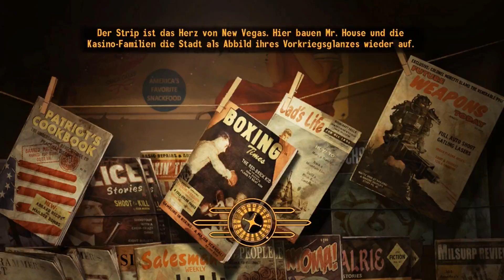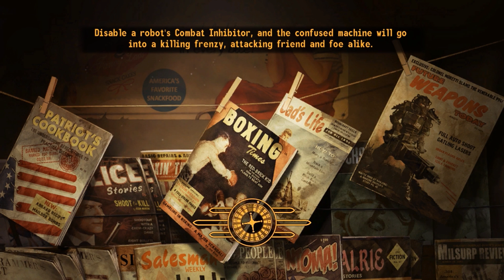Let's Play Fallout New Vegas [Deutsch] #064 - Idylle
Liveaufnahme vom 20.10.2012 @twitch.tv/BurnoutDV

Immer noch sind wir im tiefen Westen von New Vegas, dort ist es angenehm schön, man mag kaum glauben wie grün es doch so nahe an der Wüste sein kann, aber ich finde diesen Ort fast schon idyllisch schön, für die Postapokalypse definitiv ein Ort an dem man wohnen möchte, so im Vergleich zu den Trümmergebäuden der alten Welt.

Erklärung zu den Mods: [LINK FOLGT]